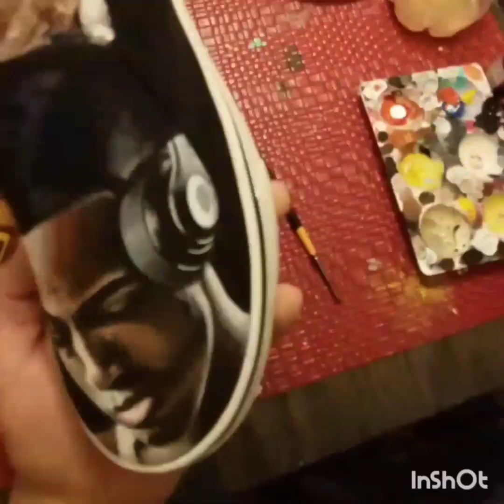XXXTENTACION custom shoes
This is my first YouTube video.  I will be uploading more videos similar to this one.